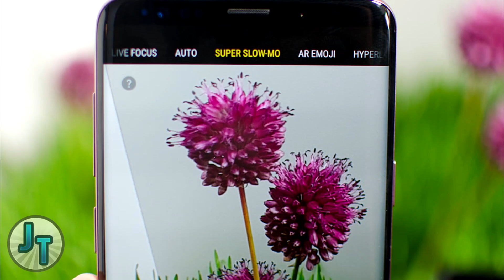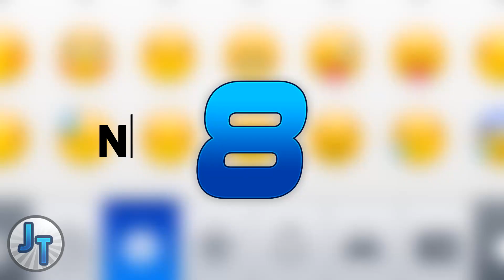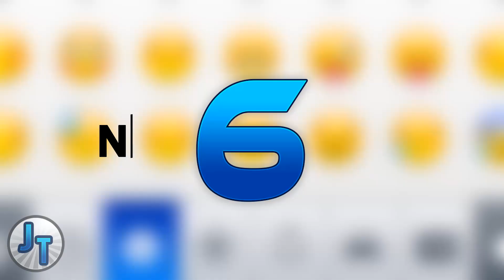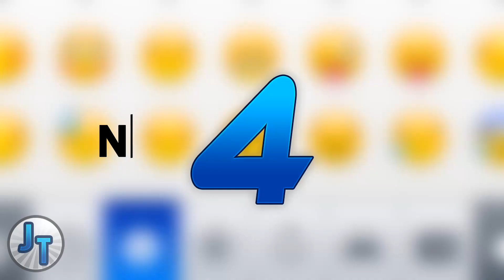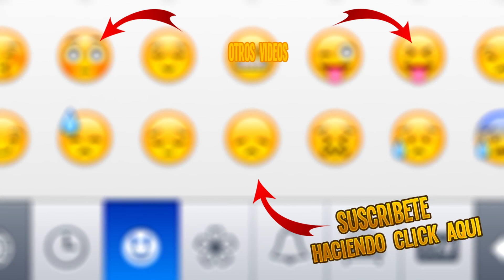10 Trucos Simples de Fotografía Que No Conocías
Probablemente en internet has visto fotografías muy creativas, que parece que quienes las hacen son genios, y si estas cansado de tomarte fotos normales con tu teléfono este vídeo es para ti , ya que es este vídeo daré algunas ideas de fotos que cualquier persona que disponga de un celular las puede hacer. De esta manera serás un campeón en tomar fotografías, y es que la fotografía se ha convertido en algo muy importante, ya que es una imagen que sirve como recuerdo de ese momento que tal vez no vuelva a repetirse.